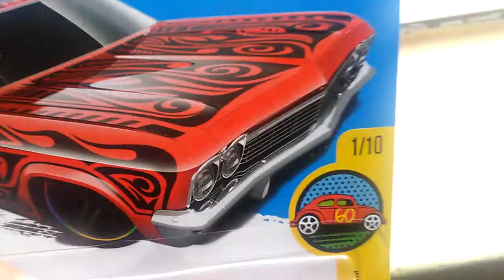Mi nuevo chevrolet impala hot wheels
Hola chicos aqui les traigo un nuevo video de mi nuevo chevrolet impala hot wheels